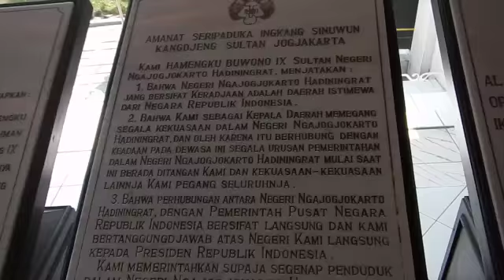Explore Jogya-Prambanan-Parangtritis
This video is about Liburan dengan keluarga tahun 2012 Explore Jogya-Prambanan-Parangtritis...alhamdulillah